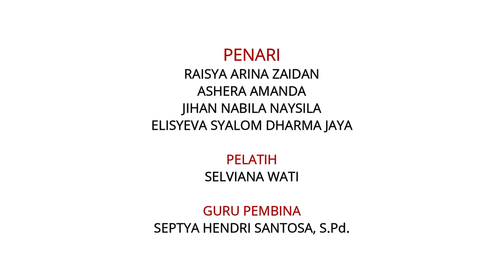KREASI TARI TRADISONAL X MODERN | JUDUL BATIMUNG | SMPN 11 ARUT SELATAN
PENARI
RAISYA ARINA ZAIDAN
ASHERA AMANDA
JIHAN NABILA NAYSILA
ELISYEVA SYALOM DHARMA JAYA

PELATIH
SELVIANA WATI

GURU PEMBINA
SEPTYA HENDRI SANTOSA, S.Pd.

Batimung adalah ritual pengobatan tradisional dengan tata cara yang
masih dilakukan oleh masyarakat Dayak Meratus.
Dimana mereka masih berpegang pada tradisi leluhur nenek moyang mereka,
sebab pengobatan tradisional ini masih dipandang relevan dengan
tata cara pengobatan modern seperti pengobatan yang dilakukan oleh
para dokter ahli yang ada di daerah.